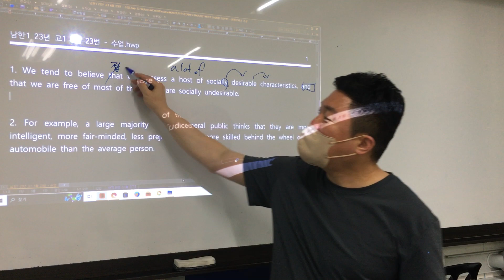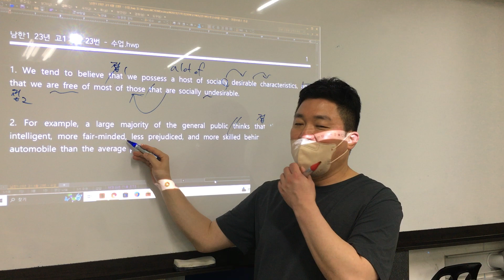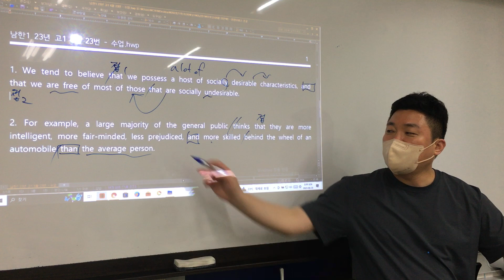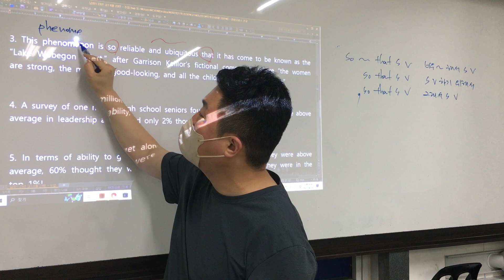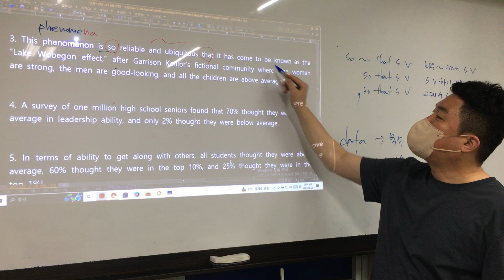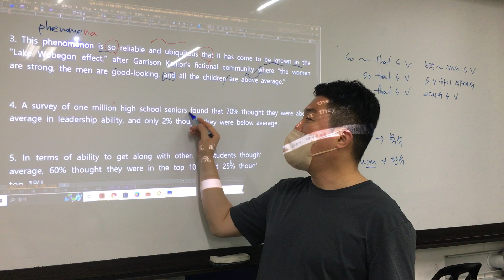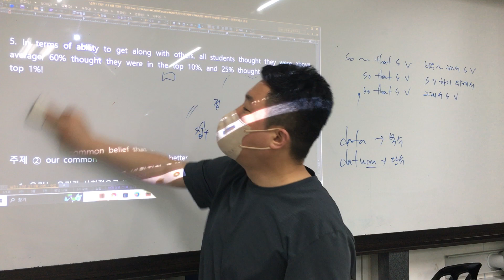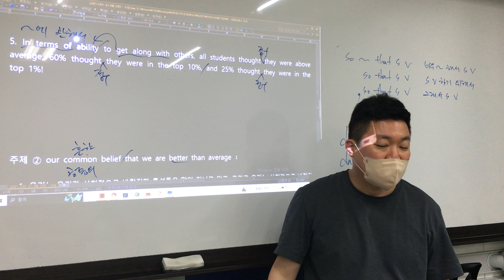0620 남한1 23년 고1 6월 23번